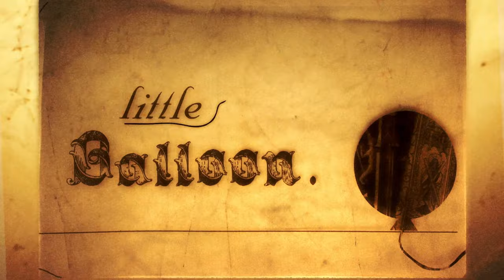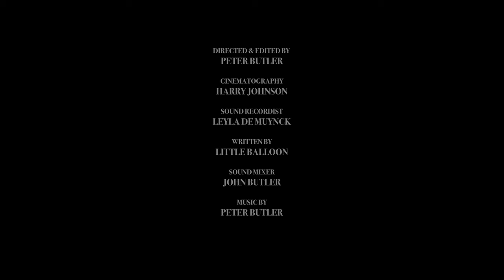DOGGONE MAN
An ageing performer is confronted with the breakdown of one of the most important relationships in his life, his own vanity, and an array of increasingly stressful commitments all in one night as he tries to make the most of his fading career before it is too late.